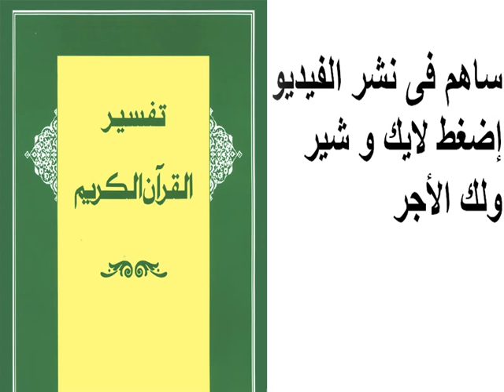تفسير سورة النّور 012 - 014